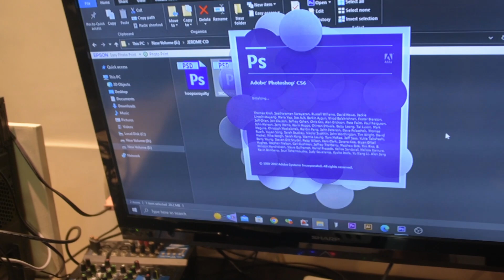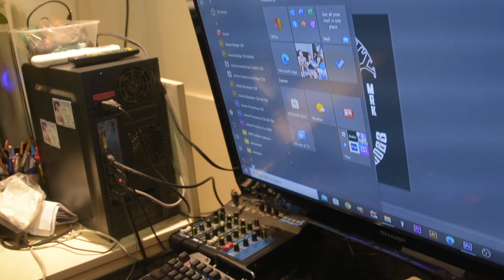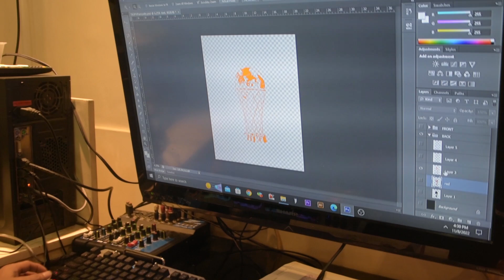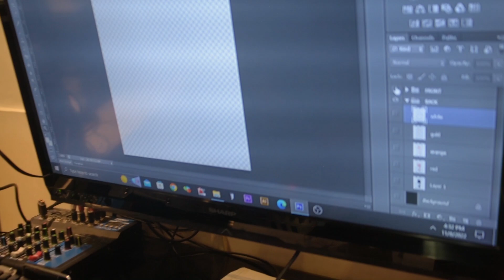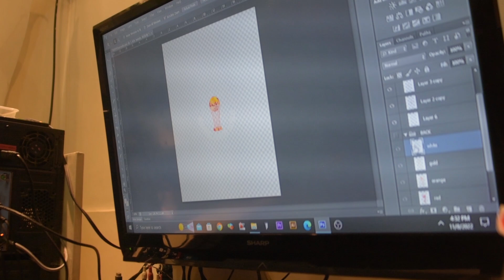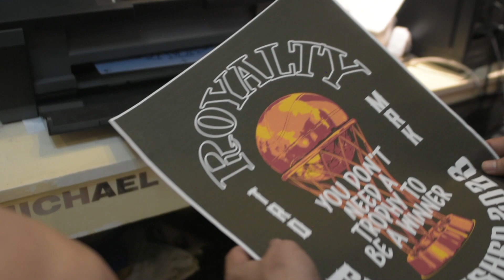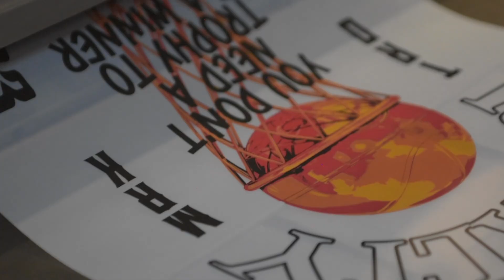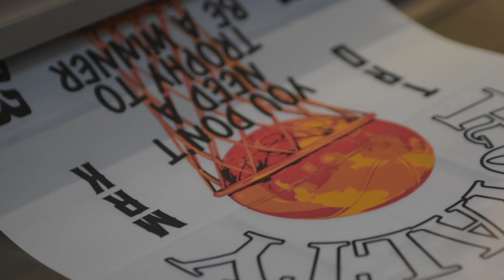HOW TO MAKE SLIK SCREEN PRINTING WITH BRO. BONG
What's up mga Gilagids ipapakita ko sa inyo kung paano ang proseso ng silk screen printing para sa mga nagbabalak magclothing line.

Please follow our clothing line:
The Royalty Co.

Content Creator Account / IGTV @GidsStories
For my travel photos @gideoncotravels

Lyka: gideonco

Do you want to buy and collect my NFTs as your support?